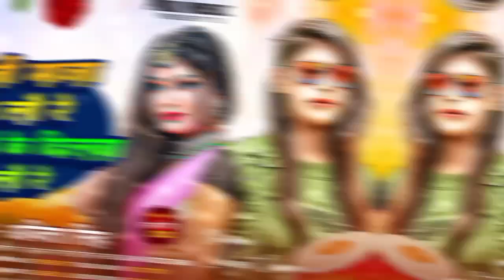abita singh |मांझी जी माजा लूट लौ रे यादव जी के दिलवा टूट लौ रे /Manjhi Ji Maja Lut Lo Re Yadav Ji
Album:- मांझी जी माजा लूट लौ रे यादव जी के दिलवा टूट लौ रे
Song : Manjhi Ji Maja Lut Lo Re Yadav Ji
Singer:-  abita singh
Lyrics :- Vikas Michael
Nirdeshak:- Balkeshar ji Albela
Music Director :- Balkeshar ji Albela
Video Director :- Pramod Ji
Choreographer:- Pramod Ji
Company/ Label :- Pari Music